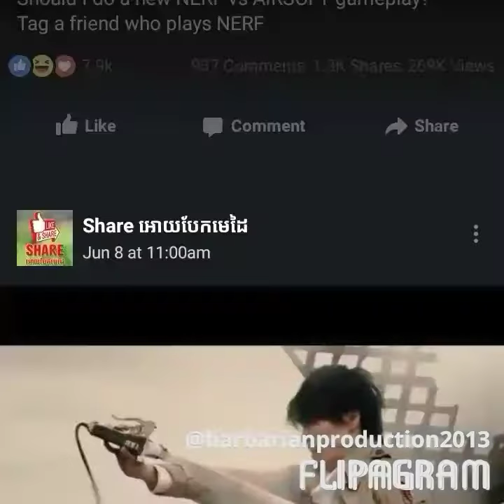November 9, 2017